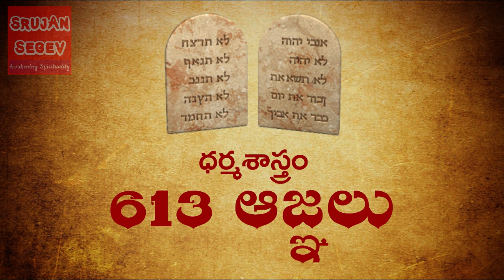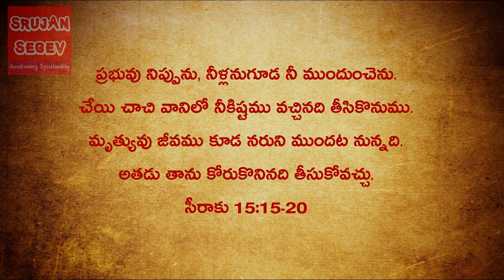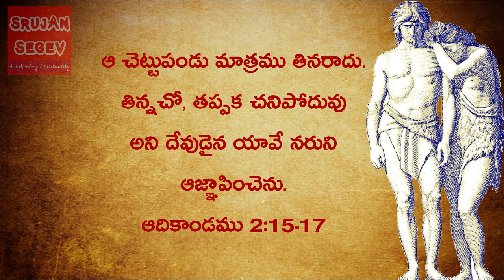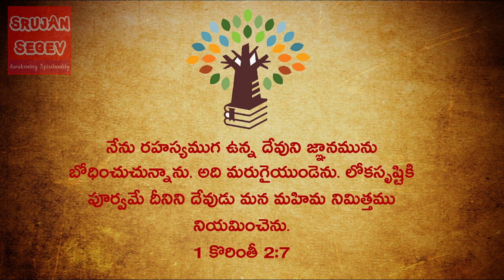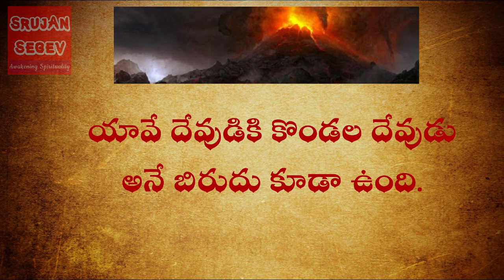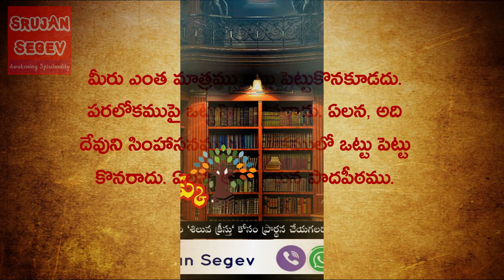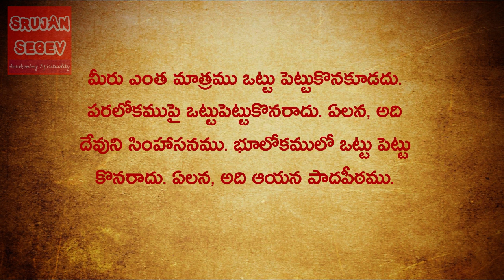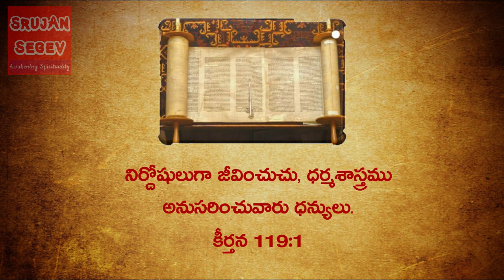Sunday: Jesus new commandments | Telugu Christian Message